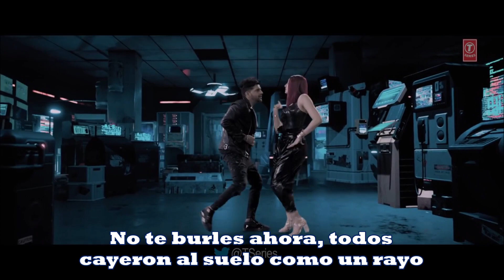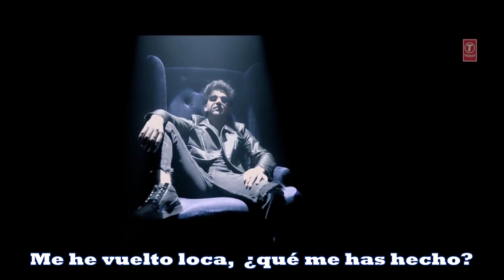Naach Meri Rani - Guru Randhawa Feat Nora Fatehi - Sub español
Canción: Naach Meri Rani (2020).
Con las actuaciones de: Guru Randhawa y Nora Fatehi.